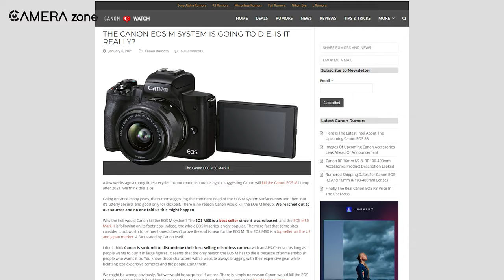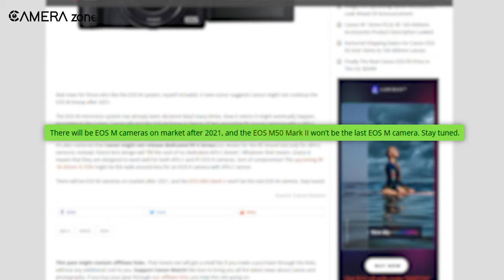Is Canon EOS M Series Dead?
Is Canon EOS M series dead? Though the Canon M series came with impressive APSC sensors at affordable price range, now the existence of the EOS M series is under question. Canon also seemed to be reluctant as it has been putting more focus on its R series cameras. In this video, we are going to discuss about what canon has been doing with its EOS M series cameras, what canon is planning for the future of the EOS M series. And most importantly- is Canon EOS M series going to survive in future. So watch the video till the end to know everything about the future of Canon EOS M Series.